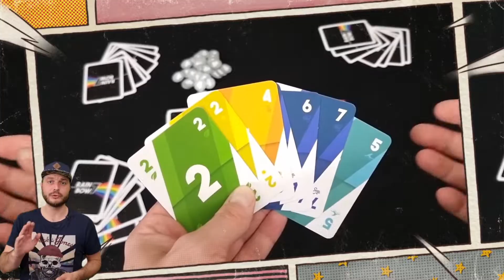Rainbow7 présentation + règles en 1 minute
La fin du Uno ? Une minute pour savoir si le jeu est fait pour toi !

Rainbow 7 est un jeu de défausse addictif, facile à apprendre est rapide à jouer !
Il est jouable de 2 à 5 joueurs de 7 ans et plus pour des parties de 20 mn.

Défaussez vous d'une combinaison de cartes et activez les effets !
Dès que votre main veut sept points ou moins, c'est un Rainbow ! Faites piocher des jetons pluie à vos adversaires !
Mais gare au contre Rainbow, sinon c'est vous qui piochez !

Si un joueur obtient 7 jetons, la partie est terminée et celui qui en possède le moins gagne la partie !

Rainbow7 est un jeu de société parfait pour jouer en famille ou entre amis.
Bonnes soirées jeux de société à vous et bon visionnage de la vidéo.